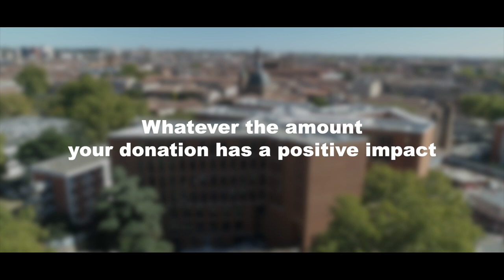Fondation Jean-Jacques Laffont-TSE scholarship : two holders feedback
Two holders of the FJJL-TSE scholarship share their experience of the scholarship.